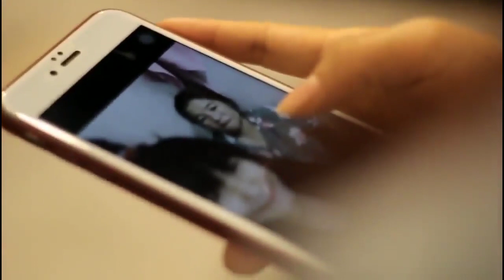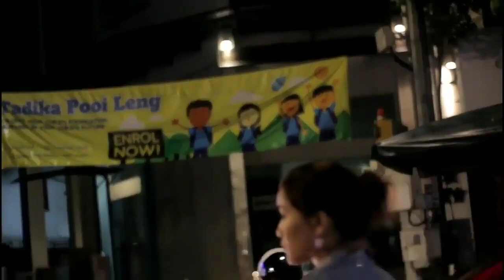Esther Dawt Chin Sung-I wanna Go Home (Cover)